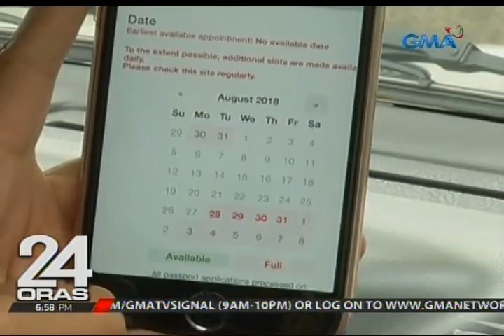24 Oras: Appointment sa pagkuha ng passport, buwan ang hihintayin bago makuha